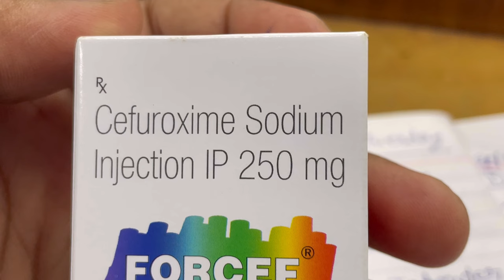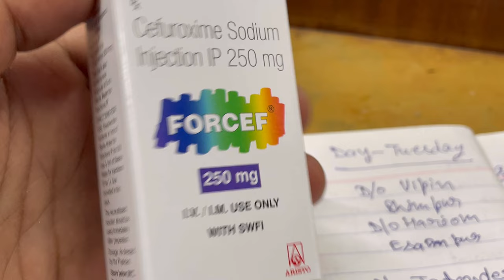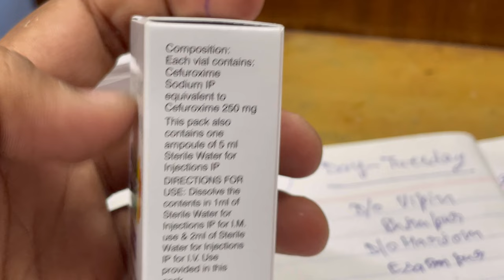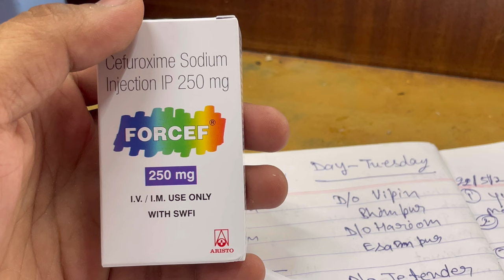कैसा भी इन्फेक्शन हो एक इंजेक्शन काफी | Forcef injection | Cefuroxime injection 💉 use in Hindi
cefuroxime axetil 500 mgcefuroxime side effectsforcef 500 mg tabletcefuroxime axetil 500 mg tablet uses in hindicefuroxime axetil tablets ip 500mgcefuroxime axetil 500 mg usesceftin 1.5 gcefuroxime axetil tablets ip 250 mgcefuroxime axetil 500 mg tablet side effectscefuroxime tablets ip 500mg